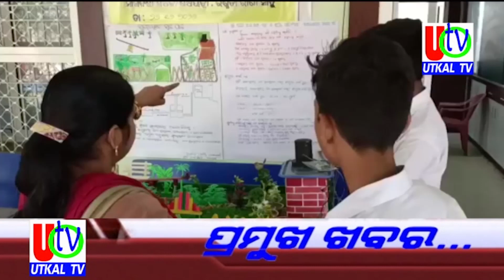22 12 2022 UTv News Headline